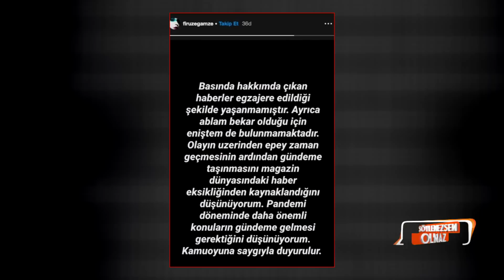Sümer Ezgü canlı yayın esnasında başına gelenleri anlattı / Magazin Turu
Söylemezsem Olmaz yeni bölüm ile ekranlara geldi. Söylemezsem Olmaz'ın bugünkü bölümünde eğlenceli anlar da yaşandı. Sosyal medyada canlı yayın yaptığı esnada el sallayarak düşen ünlü sanatçı Sümer Ezgü Söylemezsem Olmaz canlı yayınına bağlanarak yaşadığı o anları anlattı. Sümer Ezgü anlattıkça Seren Serengil ve Bircan Bali kahkaha attı.